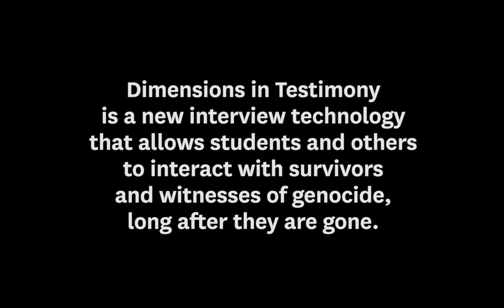Dimensions in Testimony | USC Shoah Foundation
Dimensions in Testimony from USC Shoah Foundation is a collection of testimonies designed as an interactive educational tool that will allow students, museum-goers and others far into the future to have a “virtual conversation” with Holocaust survivors about their life experiences. USC Shoah Foundation Executive Director Stephen Smith describes the project and why this technology is so impactful to students.

Collaborating within the project are Illinois Holocaust Museum and Education Center, with technological expertise by USC Institute for Creative Technologies and project concept by Conscience Display.

Funding for Dimensions in Testimony was provided in part by Pears Foundation, Louis. F. Smith, Melinda Goldrich and Andrea Cayton/Goldrich Family Foundation in honor of Jona Goldrich, Illinois Holocaust Museum and Education Center, and Genesis Philanthropy Group (R.A.). Other partners include CANDLES Holocaust Museum and Education Center.

Copyright USC Shoah Foundation 2019